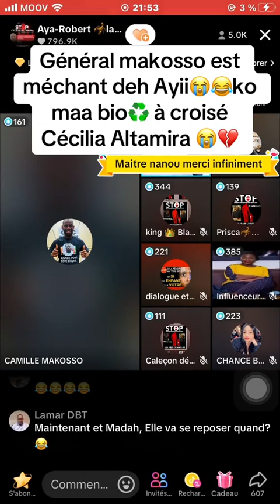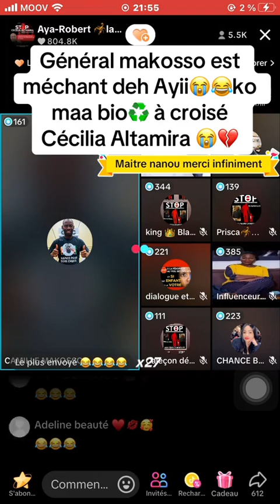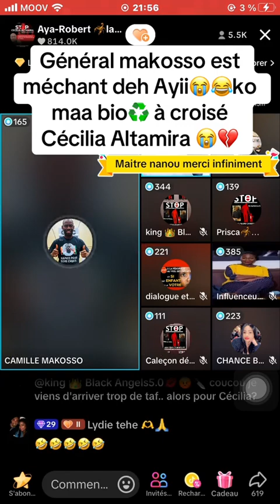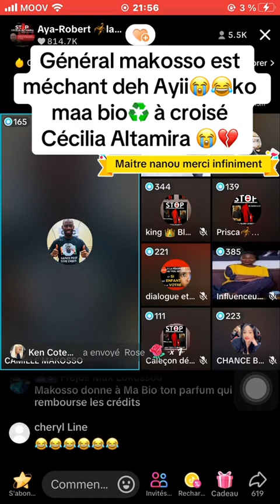CÉCILIA ALTAMIRA À CROISÉ MAA BIO A LA MACA DIT MAKOSSO